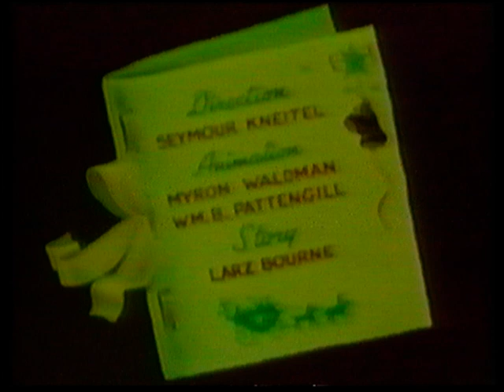Buon Natale Bambini Film Animato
Buon Dvertimento con tanti cartoni animati di Natale .